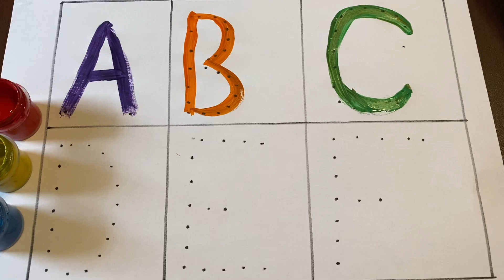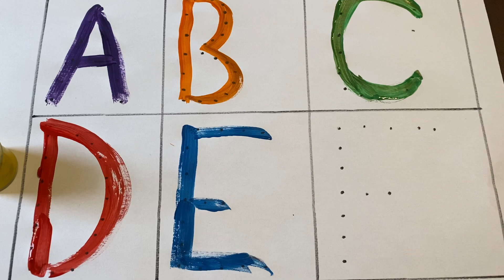A for Apple,B for Ball, Alphabets, छोटे बच्चों की पढ़ाई,kids class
Description
tekktekktv tekk tekk tv
writing abc
learning abc

apple song
abcd
abcd song
a for Apple b for ball
abcd rhymes
a se anar
abc song
Hindi varnamala
anar
phonics song
capital
a for Apple song
hindi varnmala
k se kabuter kha se khargosh
anar aam
ka kha ha gha
आइई
हिंदी वर्णमाला
abcd abcd
anar aam imli
 कबूतर
abcd poem
hindi rhymes
कखग हिंदी
a anar
abcd song
ginti कखग
alphabet
asana
barakhadi
hindi alphabet learning
hindi letters
hindi swarmala
a आ
बालगीत
atoz
balgeet
k se kabuter
nursery rhymes